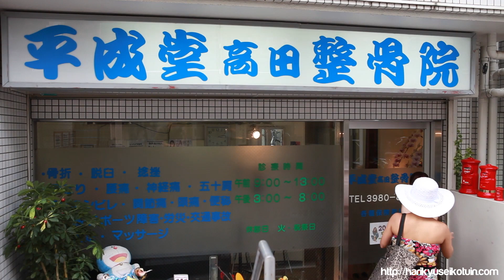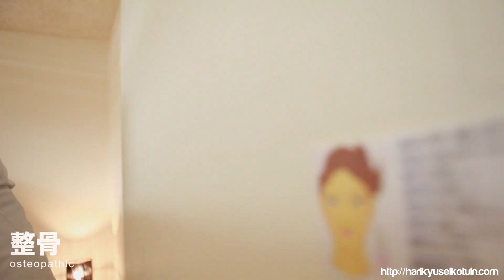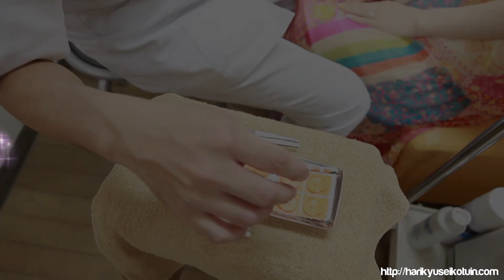豊島区・文京区・新宿区の境目にある隠れ家 平成堂高田鍼灸整骨院 v2 2 電流美容鍼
平成堂高田鍼灸整骨院は豊島区・文京区・新宿区の境目にある隠れ家的治療院です。
鍼灸・整骨・耳つぼダイエット・巻き爪治療のほかに、人気の美容鍼灸は、モデルさんやタレントさんからも高評価を得ております。
常に前進し続けている平成堂高田鍼灸整骨院をどうぞ宜しくお願いいたします。
東京都豊島区高田１－２３－３３トリム面影橋１F